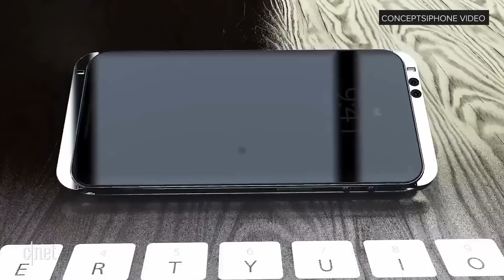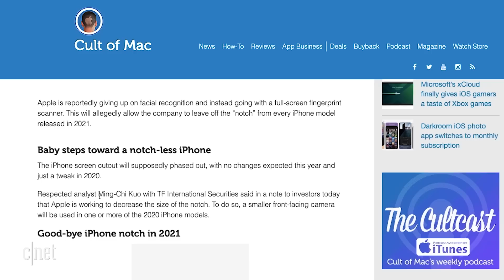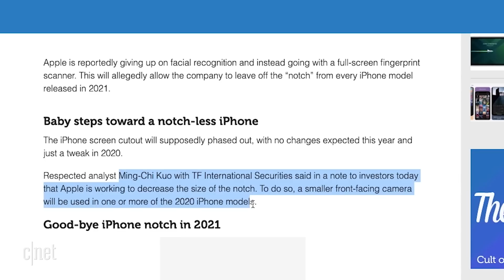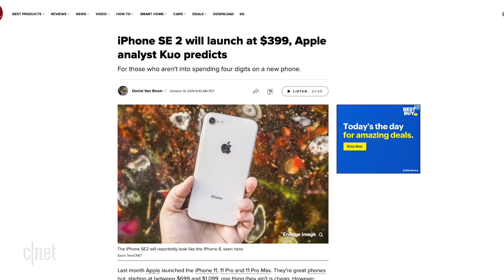iPhone 12 'trailer' is too good to be true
A ConceptsiPhone video shows what the iPhone 12 should aspire to be, with a gorgeous all-screen display and a bunch of other features that will probably never see the light of day.
What would you rather have on the Apple Watch: TouchID or FaceID?